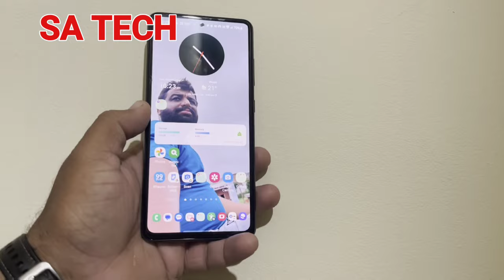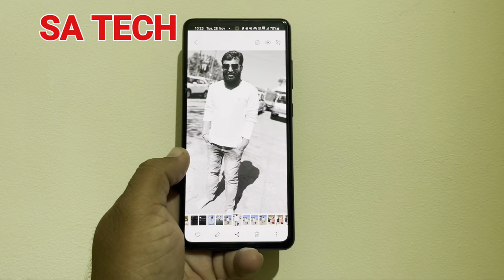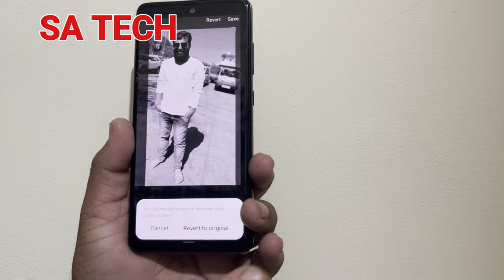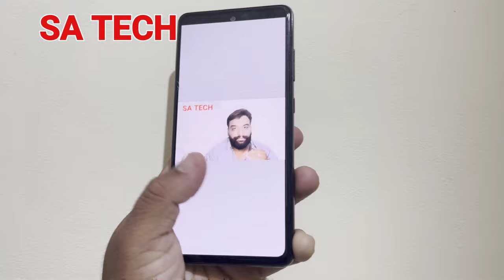Samsung Gallery Hidden Features Everything You Need to Know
in this video i describe about samsung galaxy gallery app useful hidden feature